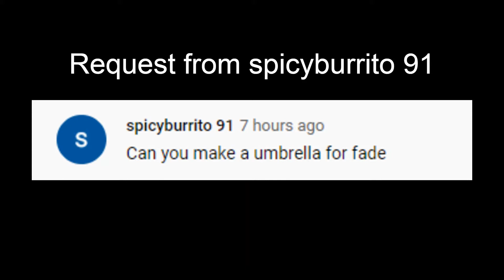Fade skin umbrella (viewer request)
if you requested anything from me I will be uploading them soon dont worry.